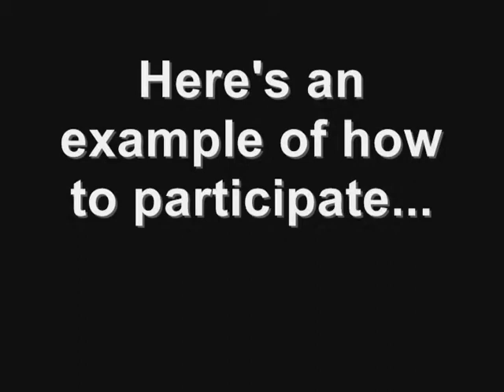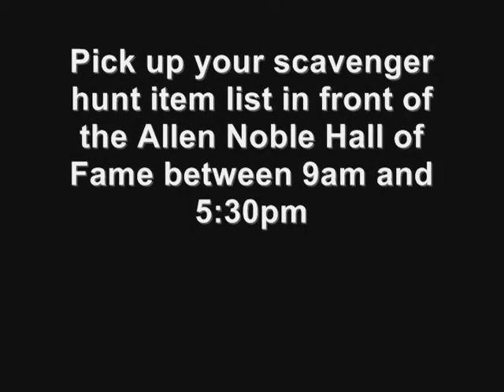Photo Scavenger Hunt at BroncoFest 2012!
Join us this Saturday, April 14, 2012 for BroncoFest, presented by Milk Victory!  Boise State Athletics is hosting a Photo Scavenger Hunt  from 9a-5:30p!  Pick up your item list outside the Allen Noble Hall of Fame.  You can win prizes including football tickets, gift cards, and tours of Steuckle Sky Center!